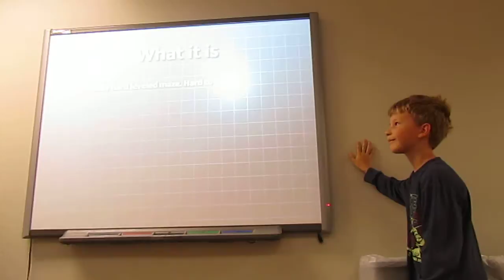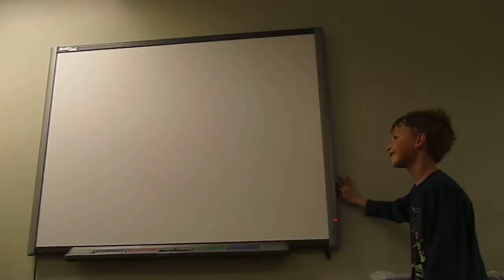ES Programming Columbus Academy: Week of 5/17 Final Presentations: Ashton Earley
ES Programming Columbus Academy: Week of 5/17 Final Presentations
Ashton Earley